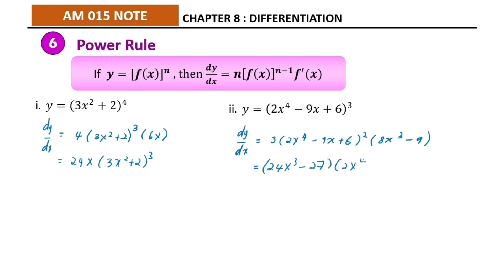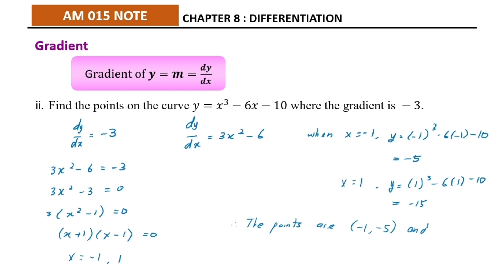(4/8) CHAPTER 8: DIFFERENTIATION | 8.2 - RULES OF DIFFERENTIATION